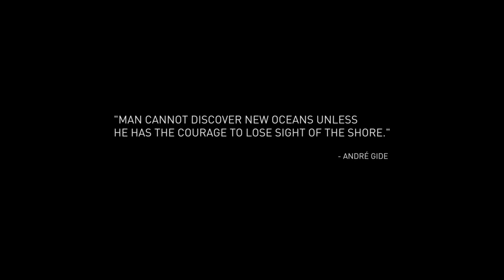Anno 2205 - Arctic Trailer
Expand to the Arctic and the Moon - Protect and care for your workers and they will grow your corporation simultaneously on multiple regions around the Earth and beyond – including the frozen Arctic and the dangerous craters of the Moon.

Pick Your Battles - Build your fleet, unlock and upgrade each ship with special attacks and skills to earn rare resources. Replay challenges on higher difficulty settings to earn the most rewards.

Race to Space – Colonize continents on Earth, establish bases on the Moon, and mine the Moon’s resources to transform your cities into thriving metropolises.

Anno 2205, Ubisoft, and the Ubisoft logo are trademarks of Ubisoft Entertainment in the US and/or other countries. Anno, Blue Byte, and the Blue Byte logo are trademarks of Ubisoft GmbH in the US and/or other countries.